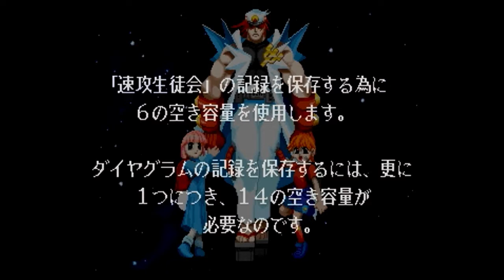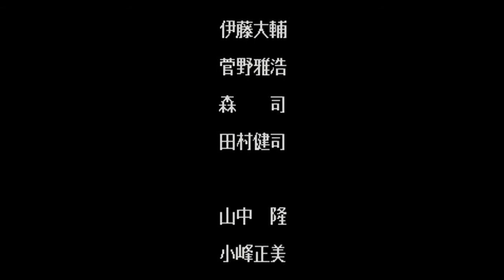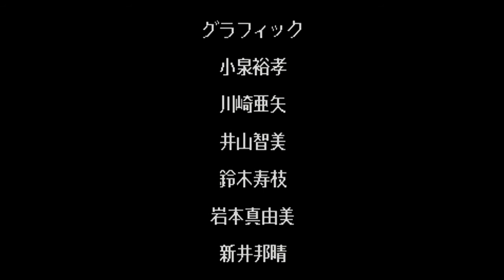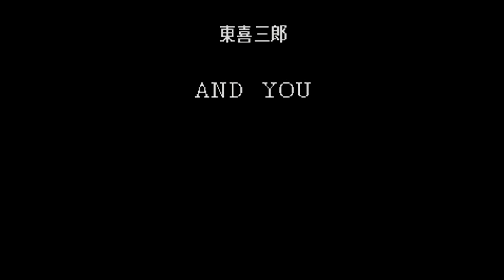SS『速攻生徒会 -Sonic Council-』アヤでクリア-165本目【マルカツ!レトロゲーム】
今はなきアーケードゲーム雑誌『ゲーメスト』の別冊『コミックゲーメスト』で掲載されていた小川雅史の格ゲーのパロディ漫画が原作。登場人物の下の名前が有名な声優（折笠愛や松本梨香、かないみか、など）からとったもので、ゲームやドラマCD化の際には元ネタになった声優がすべて起用されています。